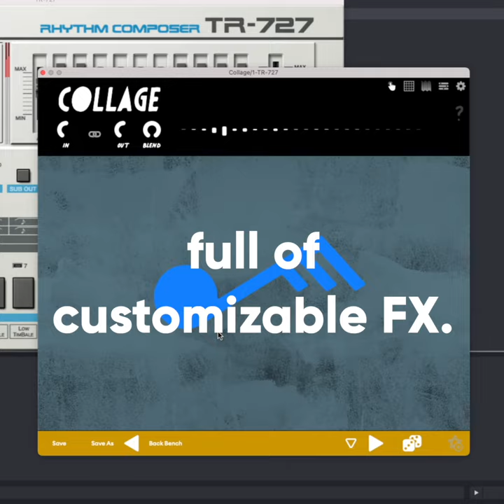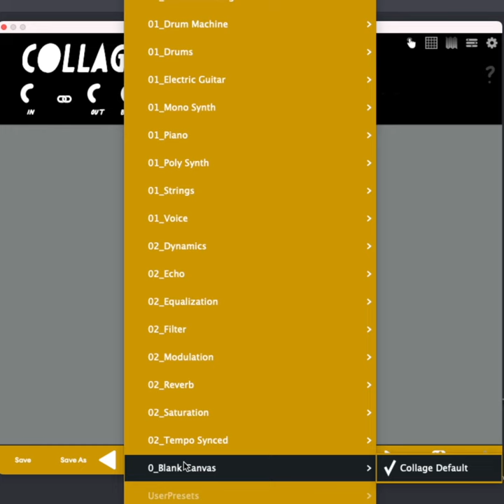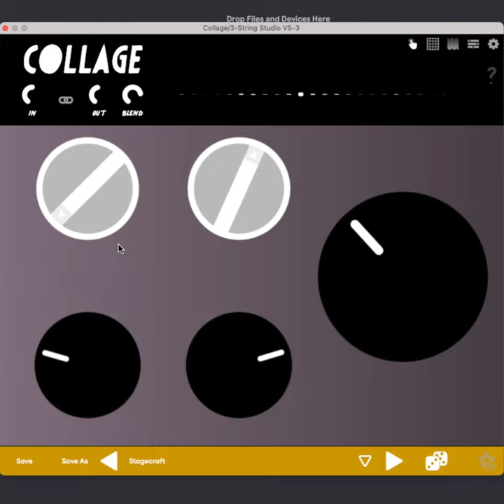Collage plug-in first play - a toybox for custom effects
Kalide Collage, quick tour - 43 effects engines (and growing) combine in endless customizable presets, or build your own custom multi-effects with original UIs.